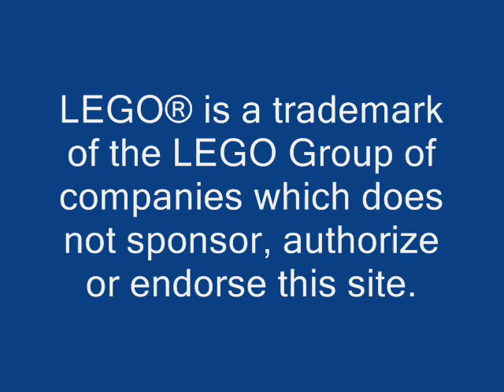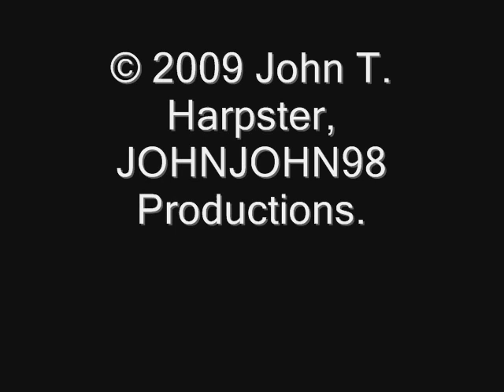Lego Space Car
These are the photos of the Lego Space Car. I took those photos in October 2009.